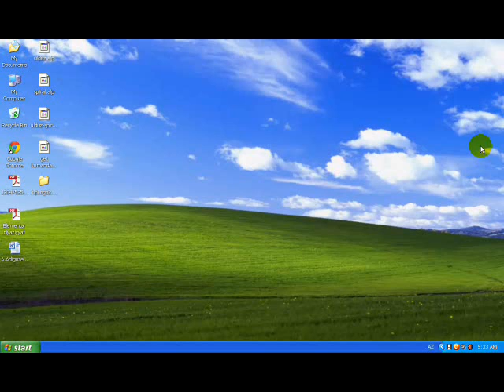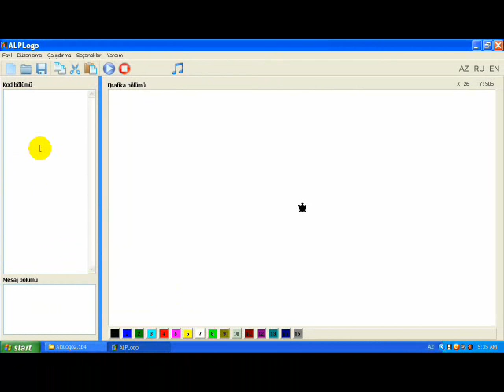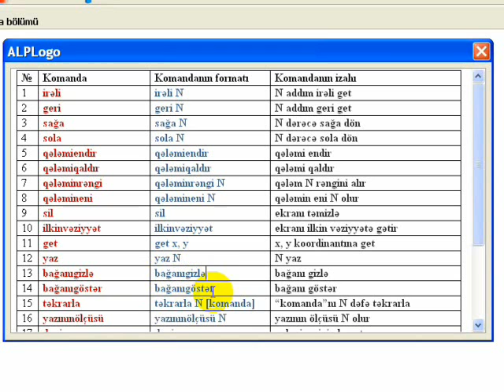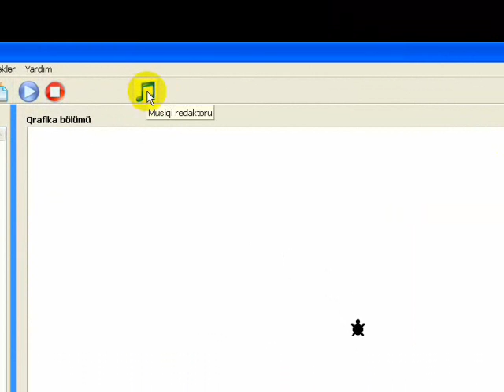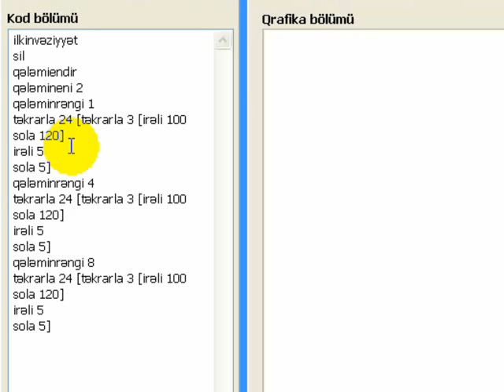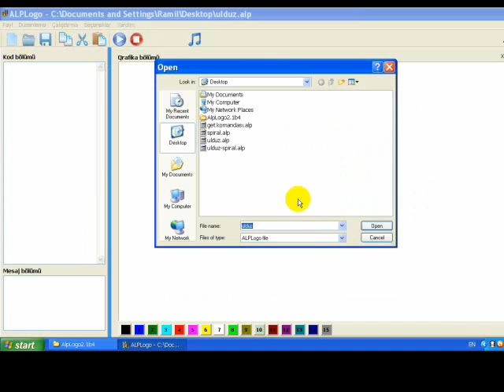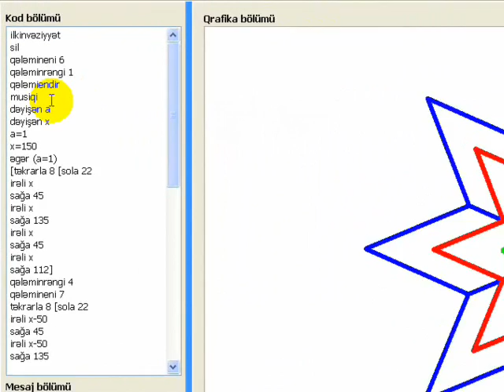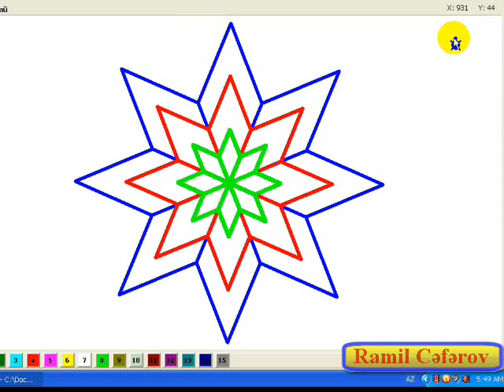AlpLogo proqramlaşdırma mühiti - Ramil Cəfərov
Məktəblilər üçün hazırlanmış AlpLogo proqramlaşdırma mühitindən istifadə qaydası və sadə proqramların yazılması.